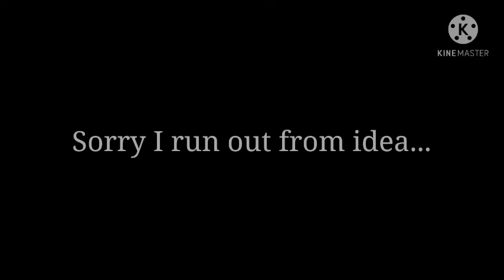Cravin \\ GLMV \\ Part 2 of STFD \\ *I donno if this original or not*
Thank you again for watching my video
I get thus inspirasion from 《Tsundere gurl》and •Coco Berry•

I hope you guys not think I copy they video
Actually not. maybe a little from •Coco Berry•
Please don't mad TvT

That so fast after I post GLMV
Maybe I will do a GLMM for next video
You can ask a shout out if you want